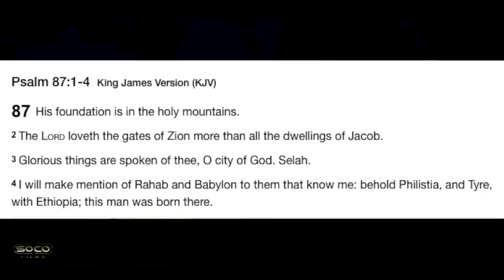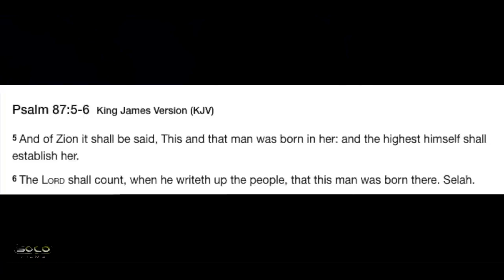NEW | "All White People Are Hairy" | "Don't Call Me Esau" ft Kay | Speakers Corner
Topic Highlights:::  Does the Bible teach God the father was born in Ethiopia? Does the bible teach the are 2 births of Christ?
Hebrew Israelite_Christian Debate | Speakers Corner London UK
::::IF YOU WOULD LIKE TO SUPPORT US:::::::
::::::::::VISIT OUR STORES::::::